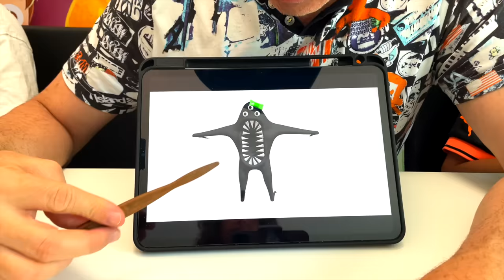Las figuras de GARTEN of BAN BAN 3!!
Dani y Evan modelan las figuras de Garten of Ban Ban 3, Tamataki y Chamataki, Nabnaleena y Evil Ban Ban con plastilina, con ayuda de Julian.

Somos Dani y Evan, y nos encanta jugar, divertirnos y aprender cosas. Nos gustan los dinosaurios, las aventuras y jugar a videojuegos!!